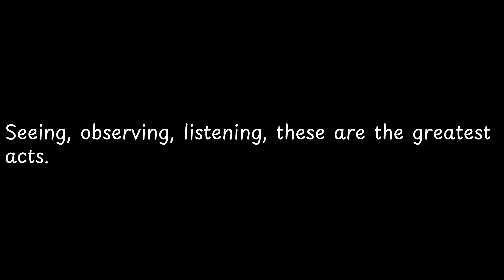Seeing, observing, listening, these are the